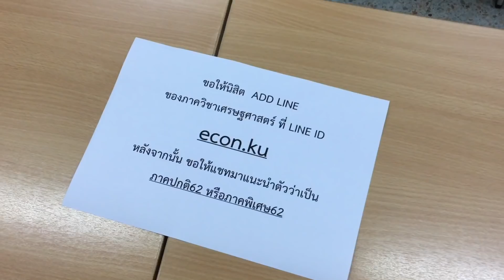สอบสัมภาษณ์ TCAS 62 รอบ 3 รับตรงร่วมกัน คณะเศรษฐศาสตร์ มหาวิทยาลัยเกษตรศาสตร์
การสอบสัมภาษณ์ TCAS62 รอบ 3 รับตรงร่วมกัน
คณะเศรษฐศาสตร์ มหาวิทยาลัยเกษตรศาสตร์
12 พ.ค. 2562 ณ อาคารปฏิบัติการคณะเศรษฐศาสตร์

ติดตามคณะเศรษฐศษสตร์ได้อีกหนึ่งช่องทาง facebook